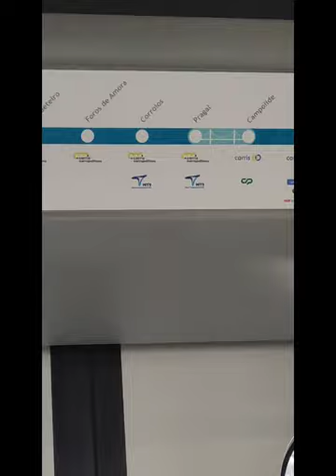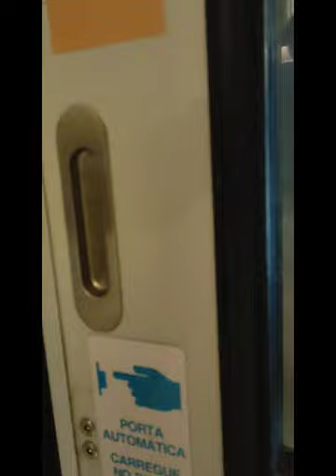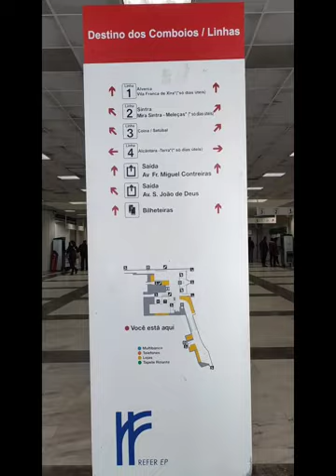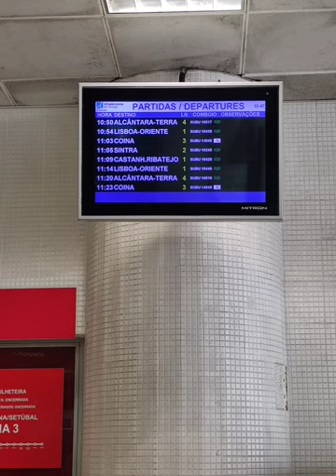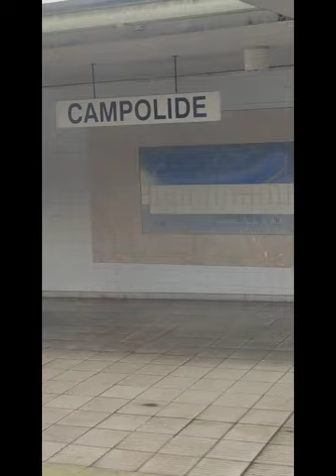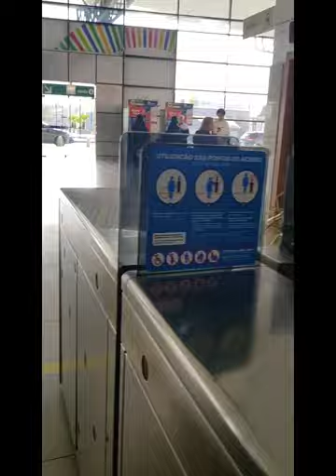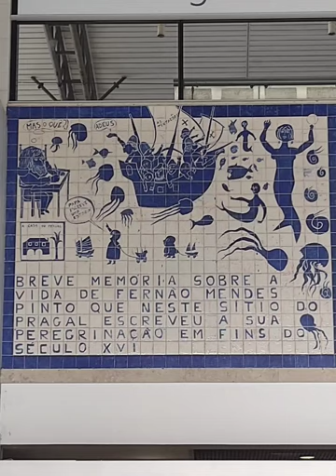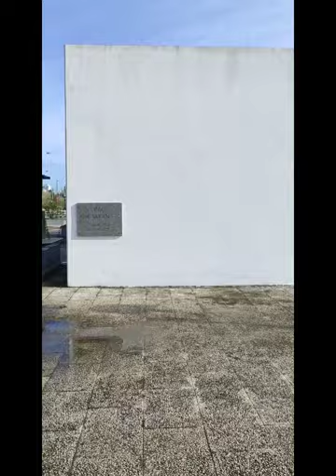Trains in Portugal#پرتگال کی ٹرین#पुर्तगाल की ट्रेन#Comboi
Portugal travel 2023, In this video you will see the Fertagus Trains
Fertagus is a commuter rail operator connecting Lisbon, Portugal's capital, to suburbs on the Setúbal Peninsula, located to the south across the Tagus River. Fertagus crosses the river over the Ponte 25 de Abril. Fertagus is owned by the Portuguese transportation company, Grupo Barraqueiro.

👇Video Link

فرٹاگس ایک مسافر ریل آپریٹر ہے جو پرتگال کے دارالحکومت لزبن کو سیتوبل جزیرہ نما کے مضافاتی علاقوں سے جوڑتا ہے، جو دریائے ٹیگس کے اس پار جنوب میں واقع ہے۔  فرٹاگس پونٹے 25 ڈی ابریل کے اوپر دریا کو عبور کرتا ہے۔  فرٹاگس کی ملکیت پرتگالی ٹرانسپورٹیشن کمپنی گروپو بیراکیرو کی ہے۔

portugueses museums
vlog do lisboa
things to do in lisbon
lisbon portugal
lisbon portugal 2023